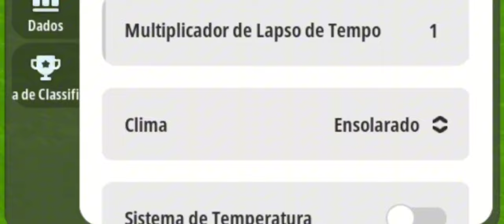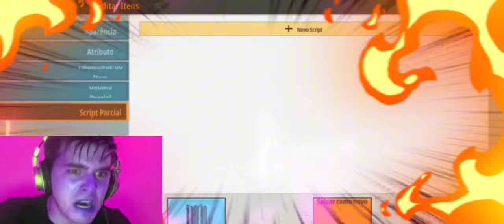NEW MINI WORLD 2.0 🤗💜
New Mini World Creata Funny Moments Memes
Icefield ❄️ + Dinosaur + Return of the old animals (Global Update)